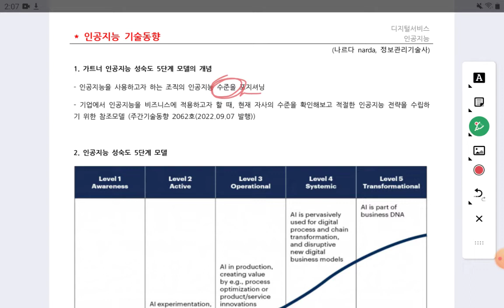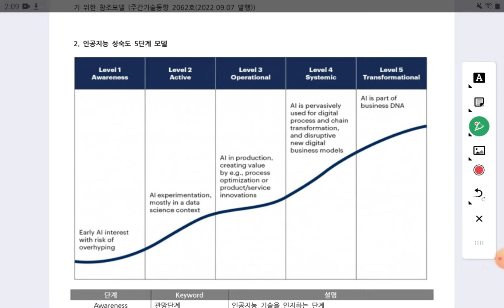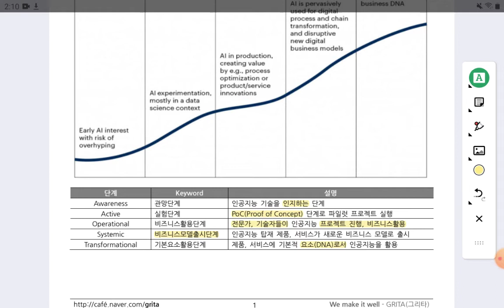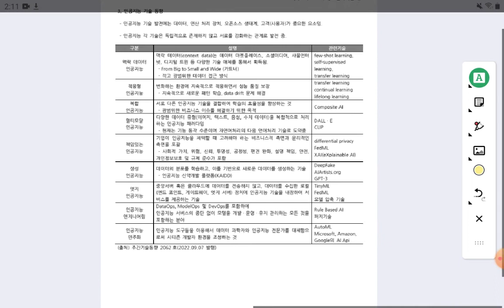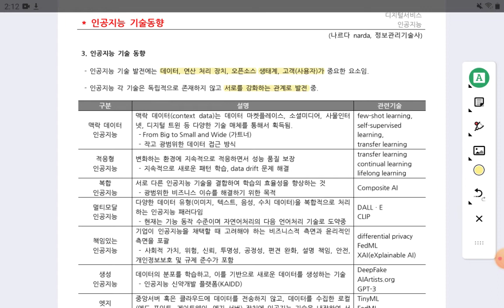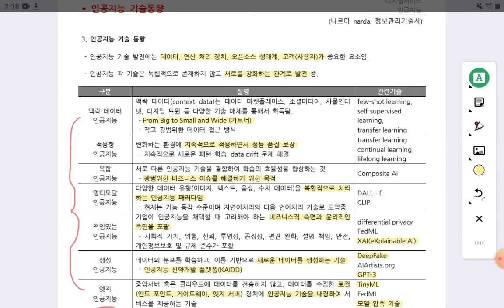인공지능, AI, 인공지능 기술동향, 가트너, 인공지능 성숙도 모델